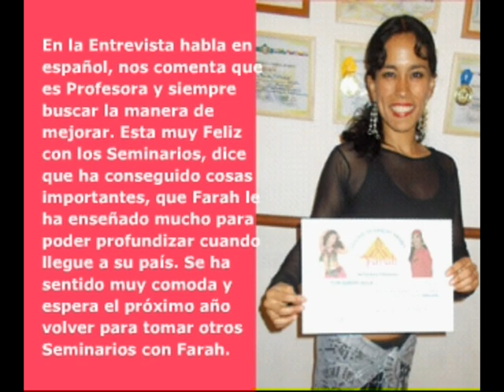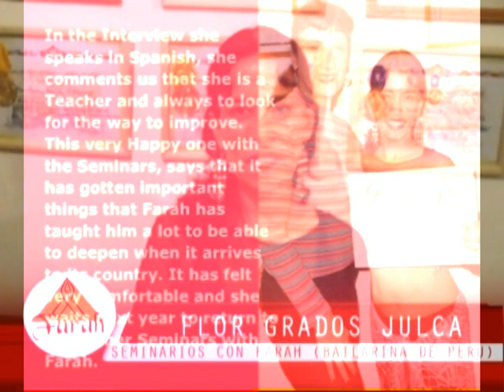Revista Àrabe Farah Bailarina de Perù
Farah les comenta que una Bailarina y Profesora de Danzas Àrabes de Perù ha viajado a Argentina para tomar dos Seminarios Intensivos con la Bailarina Internacional "Farah". Ella estuvo estudiando y perfeccionando "Doble Velo", "Gypsy Romani", Pasos Basicos de Dabke" y "Àrabe Flamenco" . En esta oportunidad se le hace una Entrevista a esta Bailarina recien llegada de Perù y nos cuenta la experiencia de estudiar con esta Profesional , habla en español, tambien podras verla bailar en un pequeño resumen de lo que estudiò en los dos Seminarios.
Farah tells them that a dancer and dance teacher Perù Arab has traveled to Argentina to take two intensive seminars with international dancer "Farah". She was studying and perfecting "Double Veil," "Gypsy Romani" Dabke Basic Steps "and" Flamenco Arabe. "This time he does an interview this newcomer Ballerina Peru and tells the experience of studying with this professional, speaking in Spanish, you can also see her dance in a small summary of what we study in the two seminars.